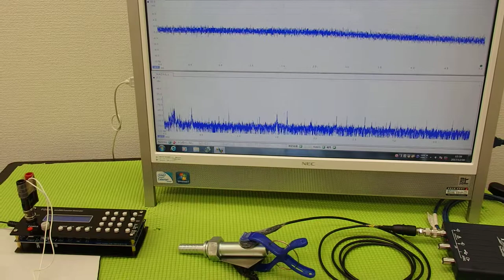‹メガヘルツ›の超音波発振制御技術 ultrasonic-labo